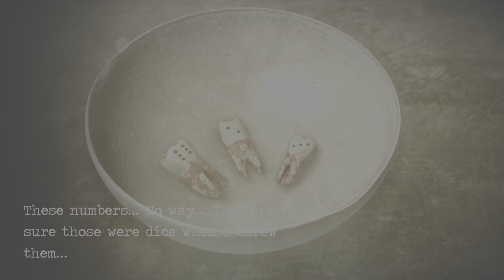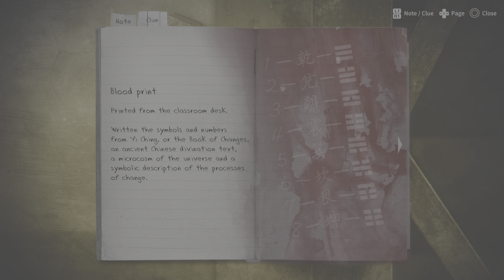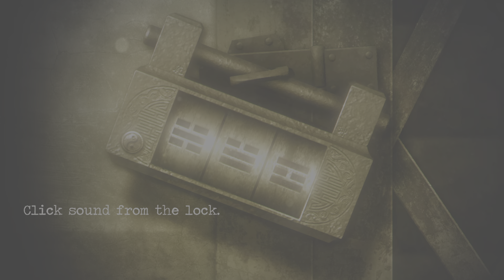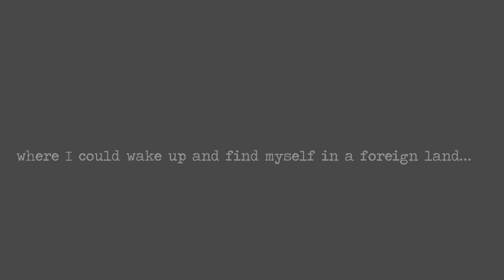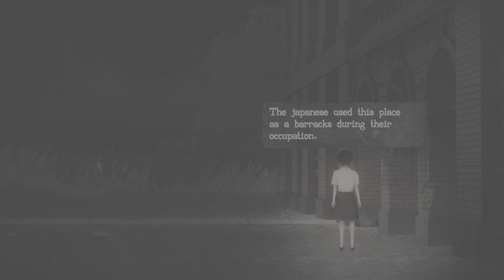DETENTION Walkthrough Gameplay Part 3 - 3 Dice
“Detention” is a psychological horror game developed by Red Candle Games. It’s set in 1960s Taiwan during the period of martial law. The game follows the story of two students (Wei and Fang) who find themselves trapped in their haunted school after hours. As they navigate the eerie environment, they uncover dark secrets about the school and their own pasts. The game explores themes of guilt, redemption, and the consequences of oppressive regimes. They almost must avoid “the lingered”. The “Lingered” are malevolent spirits that haunt the school where the game is set. They are often depicted as grotesque and disturbing entities that the player must avoid or confront while navigating through the game’s environment.